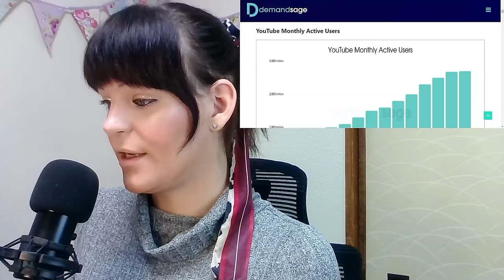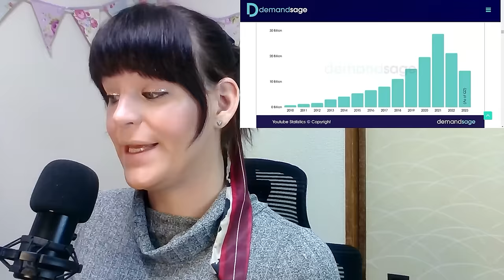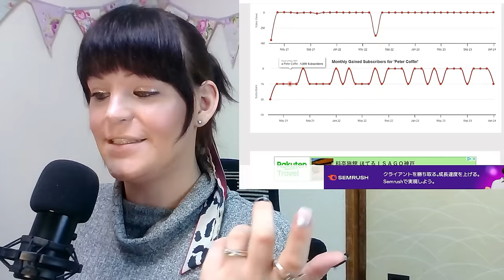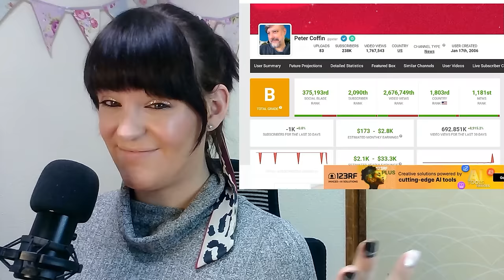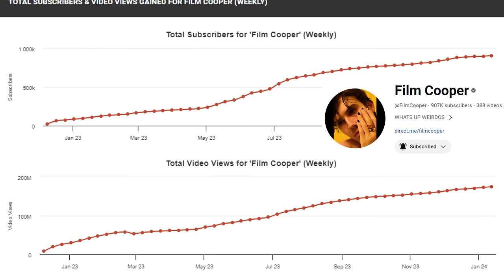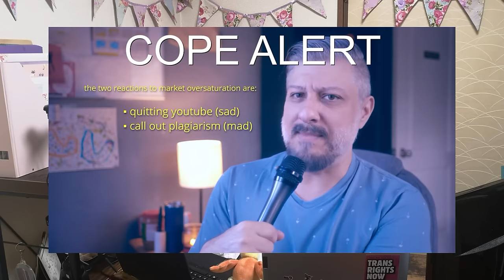Peter Coffin Is A Hypocrite With Latest Take. And Wrong.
Peter Coffin is boldly claiming that Hbomberguy took down James Somerton to "make more space on Bread Tube". Huh? They also squeeze in the use of AI with plagiarism, but they are not the same thing.

Love Coffee?

MATRIARCHETYPE MEMBERSHIP:
Gain Access to MATRI EMOJIS, BADGES, BONUS CONTENT, EARLY ACCESS, MEMBERS-ONLY EXTRAS and even one-to-one gameplay with me at the highest tier!

MUSIC
Barrel Full of Sea Monkeys - The Whole Other
Free Spirit - Ashley Shadow
Laccent - Freedom Trail Studio
Night Drive - JHS Pedals
Turtleneck - TrackTribe
Shred The Wall - Ashley Shadow
Caballero - Ofshane
Battle Royale - Au.Ra
Interstellar Mood - Nico Staf
Thunder - Telecasted
Top Ten - Jeremy Blake

ARCHETYPES:
[The Scholar] LGBTQIA+ News
[The Goddess] Commentary On Internet's Latest
[The Rebel] Leftist Video Essays
[The Wife] Life as a Transgender Woman
[The Gamer] Gaming Livestreams
Weekly LGBTQIA+ Livestreams: EVERY FRI 3PM PDT | 11PM UK TIME
Casual Gaming Livestreams: EVERY SAT 3PM PDT | SAT 11PM UK TIME